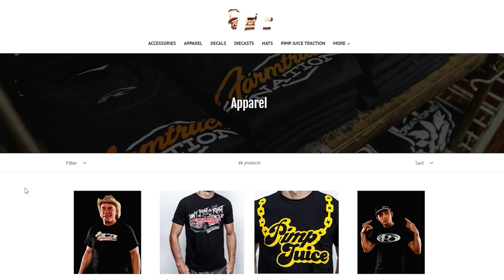FARMTRUCK RACES 2020 C8 CORVETTE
While we were down in south texas for winterheatwave 4 at Edinburg Motorsports Park we saw a nice new 2020 C8 Corvette in the pits. We got curious to see how we would stack up against it!

Video Capture and Edit by:
   @Lou Renova